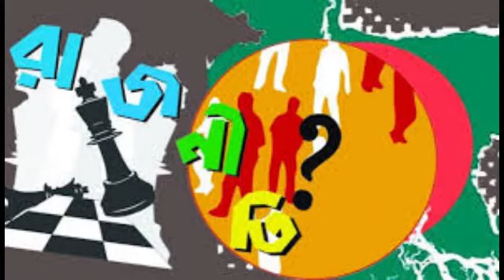ভাস্কার্য ও মূর্তি কাকে বলে? PARNIL NILPAR DHAMRAI DHAKA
FRIENDS, in this videos you have learn about ভাস্কার্য ও মূর্তি so please stay with us.